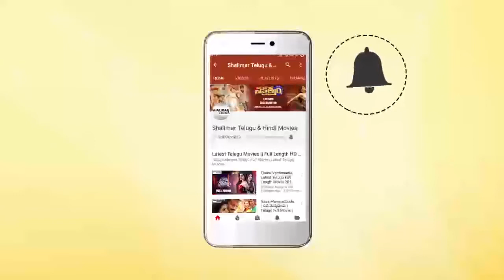Actor Ramki Interview about Rx 100 Movie || Karthikeya, Payal Rajput || Shalimar Film Express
Watch Actor Ramki Interview about Rx 100 Movie. RX100 Movie Stars Karthikeya, Paayal Rajput in Lead Roles, directed by Ajay Bhupathi. produced by Ashok Reddy Gummakonda. music by Tunemeone (Chaitan Bharadwaj).